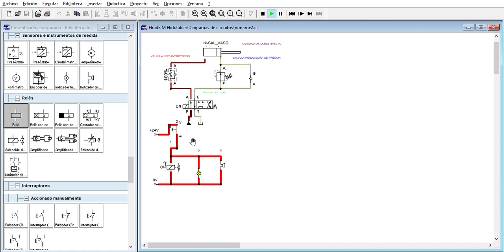PROYECTO MAQUINA EMPAQUETADORA MOI